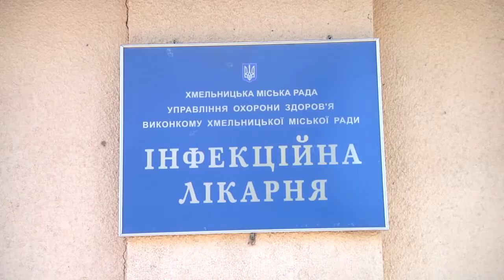У Хмельницькому спалах менінгіту. Хворі до лікарні поступають чи не щодня.